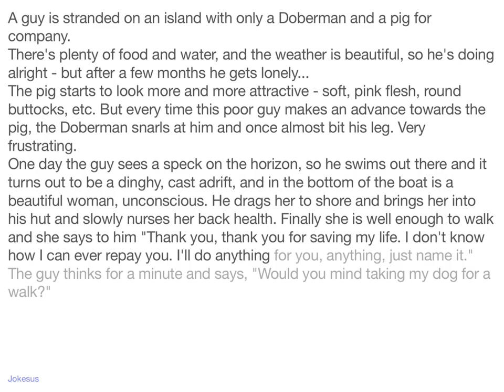Jokes - A guy is stranded on an island with only a Doberman and a pig for company. There's plenty o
Joke :
A guy is stranded on an island with only a Doberman and a pig for company.
There's plenty of food and water, and the weather is beautiful, so he's doing alright - but after a few months he gets lonely...
The pig starts to look more and more attractive - soft, pink flesh, round buttocks, etc. But every time this poor guy makes an advance towards the pig, the Doberman snarls at him and once almost bit his leg. Very frustrating.
One day the guy sees a speck on the horizon, so he swims out there and it turns out to be a dinghy, cast adrift, and in the bottom of the boat is a beautiful woman, unconscious. He drags her to shore and brings her into his hu...